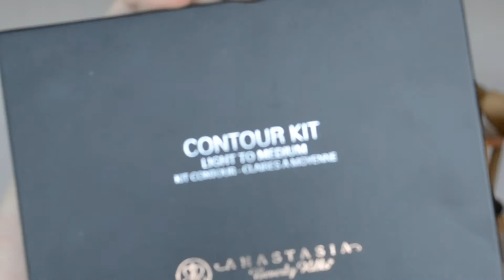GRWM - "Date Night" | Josefine Franzén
Hi there!

This is my first video ever! This is a look that is appropriate for any occasion, so keep on watching to see how I did this look. Enjoy!

Products Used:

Anastasia Beverly Hills Contour Kit (Light to Medium) ”Vanilla”, ”Banana”, ”Havana”

Equipment:
Nikon 3100

Editing:
iMovie